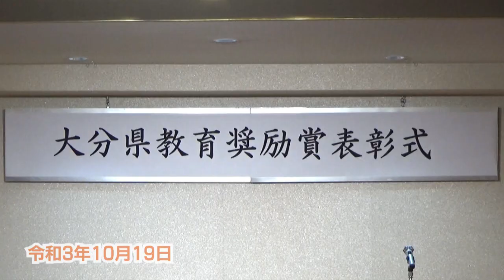「教育県おおいた」をめざして 令和3年大分県教育奨励賞表彰式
令和3年10月大分県教育奨励賞が行われました。
教育奨励賞は、学校現場で頑張る教職員、児童・生徒、地域の方々を紹介することで学校を支援し、大分県教育の質を向上させることを目的としています。
今年度は35組の個人・団体が受賞しました。
受賞者とその取り組みに関しては大県教育委員会HPに掲載しています。